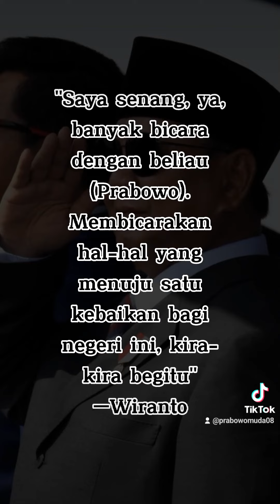WIRANTO: PRABOWO SUDAH MUMPUNI JADI CAPRES!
Kriteria yang harus dipenuhi sebagai seorang calon presiden menurut Wiranto.